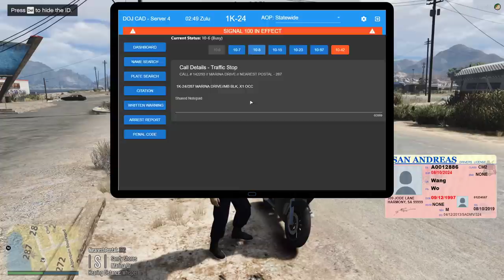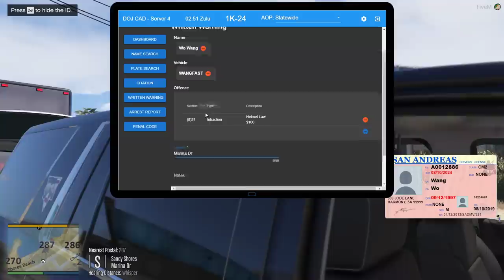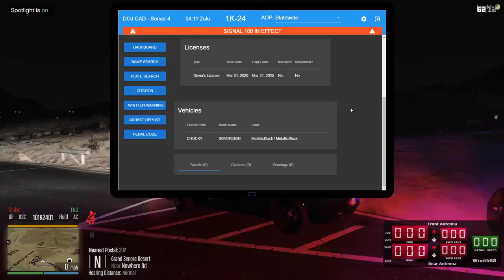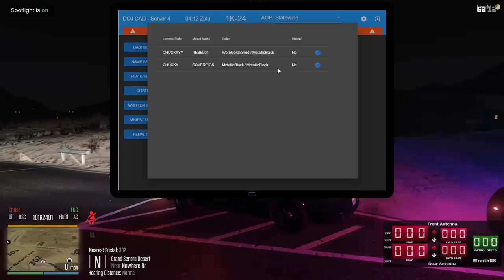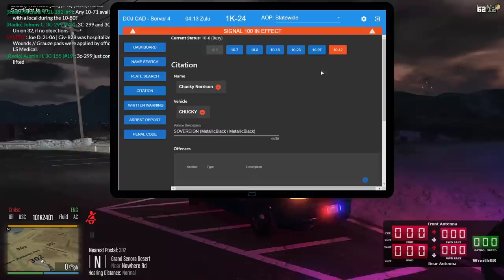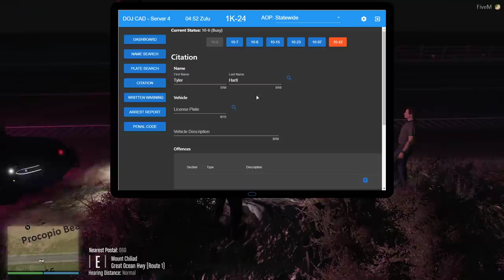Mini Sheriff duties tonight | DOJRP Live